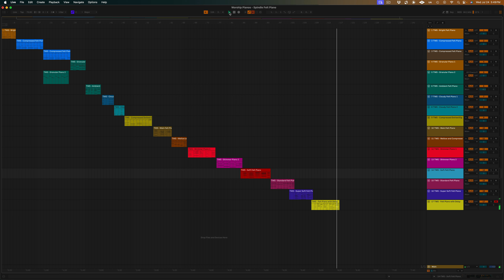Worship Pianos - Spindle Felt Piano for Ableton Live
A customized piano collection for Spindle Felt Piano users running Ableton Live by Abel Mendoza.

Worship Pianos – Spindle Felt Piano requires a copy of the FREE Spindle Felt Piano by Orchestral Tools!

Spindle Felt Piano is a very unique-sounding piano, this collection works great for acoustic sessions but may get lost in a full band mix. We recommend layering it with another piano when playing in a full band context.